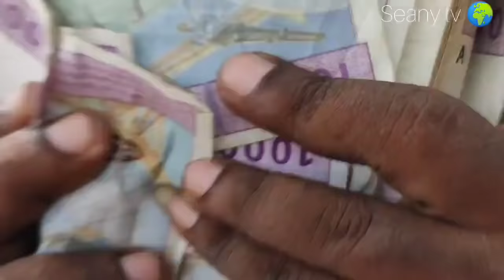LES DERNIERS SERONT LES PREMIERS ✨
LES AVENTURES DE JACK DG AMOUR ET VIEUX NZENGUE